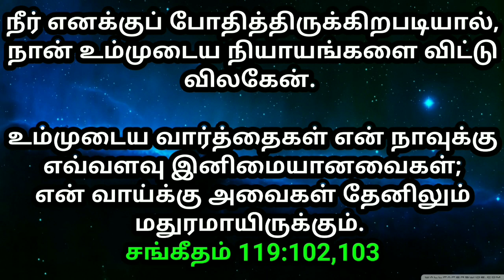உங்களுக்கான இரவு வசனம் 14/10/2022 | night today God word | night prayer |today Bible verse|Jesuslove